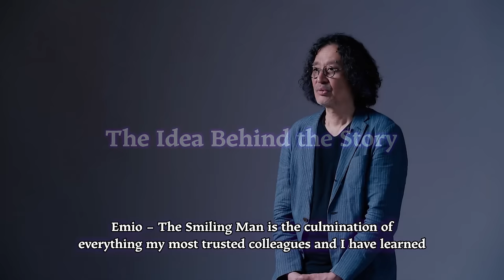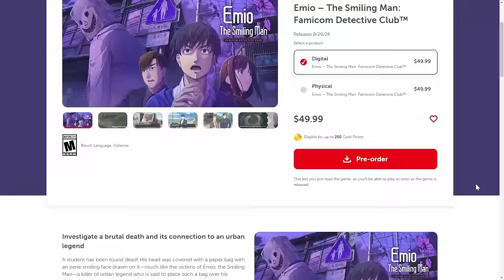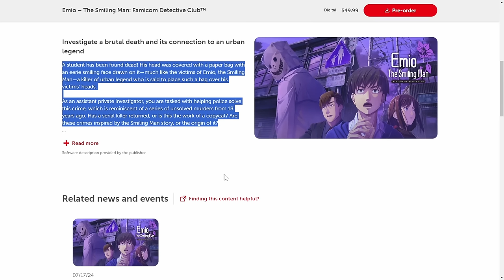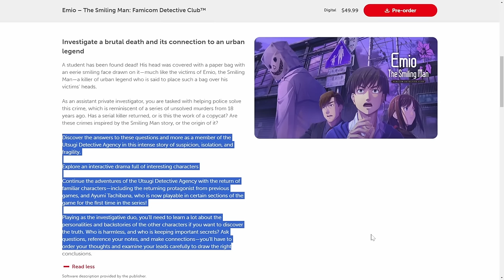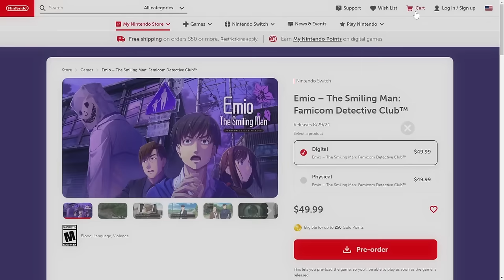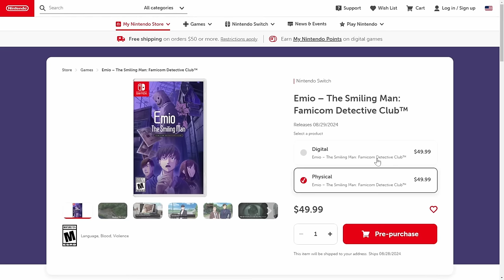Emio's Full Reveal Has Arrived!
Famicom Detective Club: Emio the Smiling Man... is revealed.